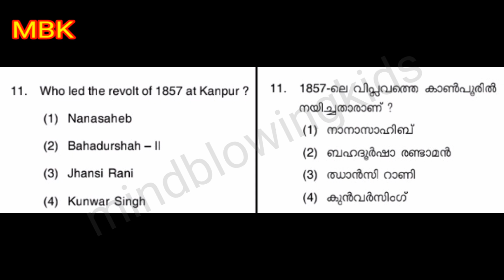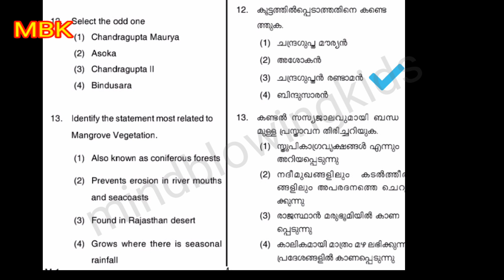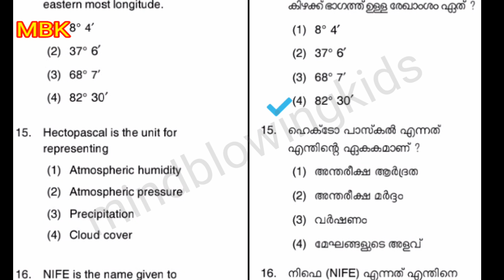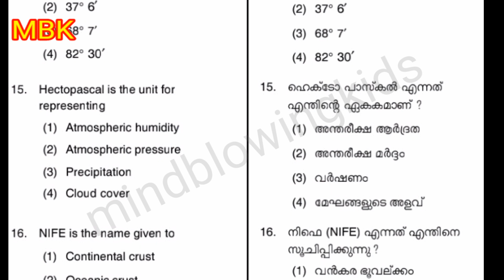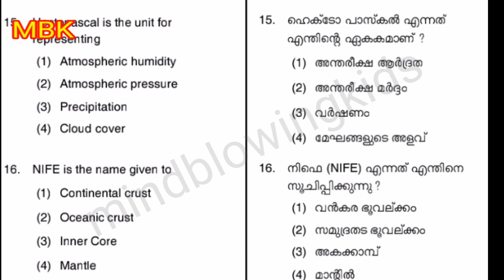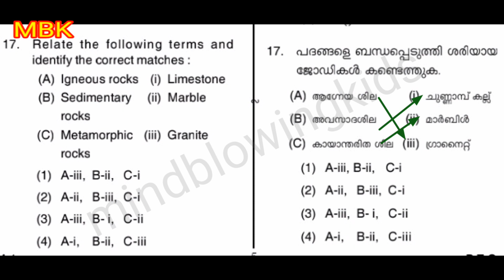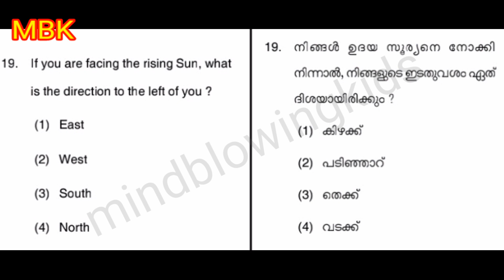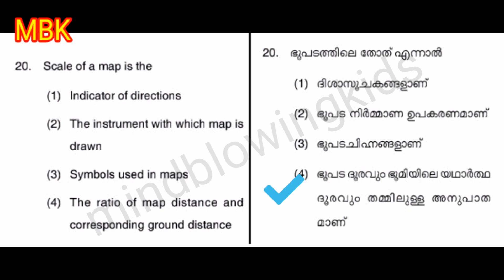NMMS 2015 previous Exam question paper|solved Questions|SAT|part 2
hai all
here we started NMMS free coaching..
This channel include Educational videos.
as per request from many of my students, I will be uploading translation of Hindi,Arabic,and English class of 8th std from victers channel.
Please do watch and also share to your friends.It will be a helpful video for you